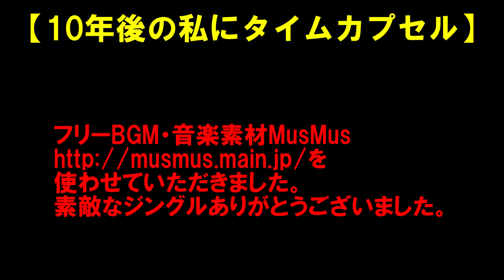還暦おやじの【10年後の私にタイムカプセル】広島カープの応援をしています。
広島カープを応援しています。
今年は球場に行きにくいので
もっぱら家の中で声を出しながら
声援を球場に送っています。

使わせていただきました。
素敵なジングルありがとうございました。

【10年後の私にタイムカプセル】
現在の僕が未来のわたしへ
日常のささやかな出来事をまとめて
ユーチューブの海にプカプカと浮かべています。
動画のタイムカプセルです。
未来の私はボケることなくこの動画を
見ることができるでしょうか？
非常に楽しみです。